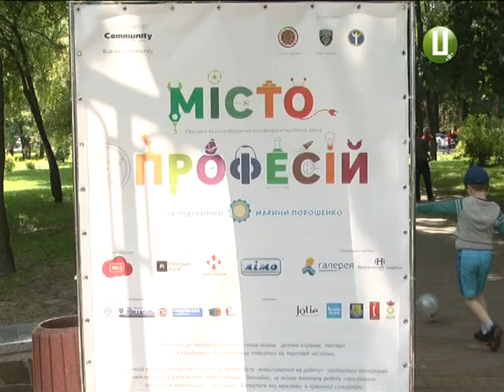ХОДТРК "Поділля-центр" - Професії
На роботу без досвіду та у шкільному віці. В обласному центрі в парку імені Тараса Шевченка вирувало «Місто професій». Мета проекту –дати можливість кожній дитині спробувати себе в різних професіях.